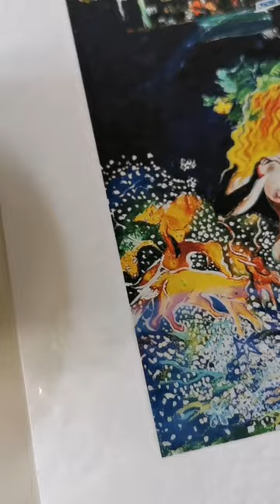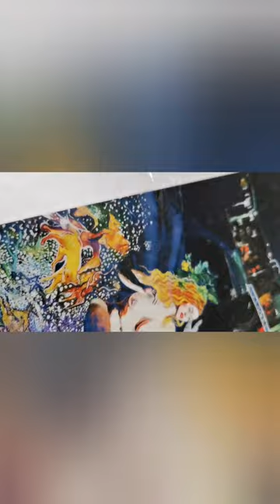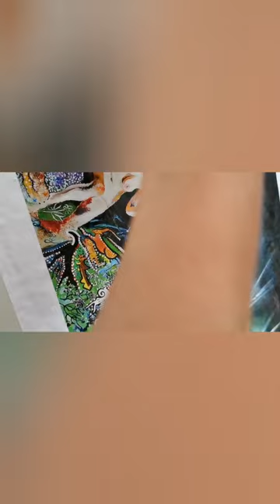Art Story 🎑🖌️ The co-creative nature of this painting is so deep and vast... Here I dive in a little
Art Story 🎑🖌️ The co-creative nature of this painting is so deep and vast. Here while varnishing it with a goose feather I am inspired to dive into the magical origins that birthed it in my creative womb...

Fine Art Prints are available. please DM me with your enquiries.